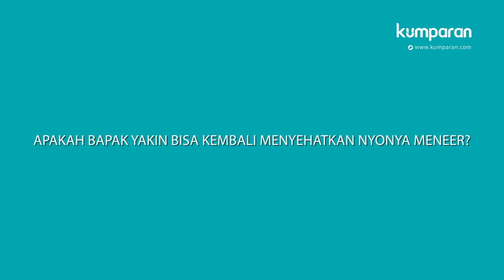Mengungkap Rencana Rachmat Gobel Selamatkan Nyonya Meneer | Bincang kumparan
Pengusaha nasional Rachmat Gobel mendadak jadi perbincangan setelah pernyatannya beberapa waktu lalu yang ingin menyelamatkan PT Nyonya Meneer.

Perusahaan jamu legendaris tersebut nyaris bangkrut lantaran menanggung utang kepada para kreditur senilai total Rp 89 miliar. Nyonya Meneer mengaku tak sanggup membayar seluruh utang tersebut dan dinyatakan pailit oleh Pengadilan Negeri Semarang.

Gobel merasa terpanggil hingga ada niatan untuk mengambilalih perusahaan yang berdiri sejak 1919 tersebut. Menurut Gobel, jamu Nyonya Meneer merupakan salah satu produk warisan Indonesia yang perlu dijaga kelestariannya. Terlebih, pasar untuk jamu Nyonya Meneer masih sangat besar. Dalam kacamatanya sebagai seorang pengusaha, potensi bisnis Nyonya Meneer masih sangat bagus jika dikelola dengan baik.